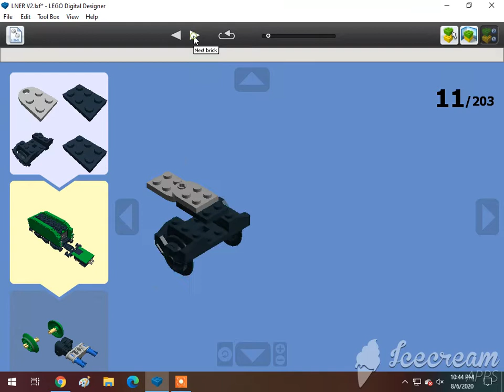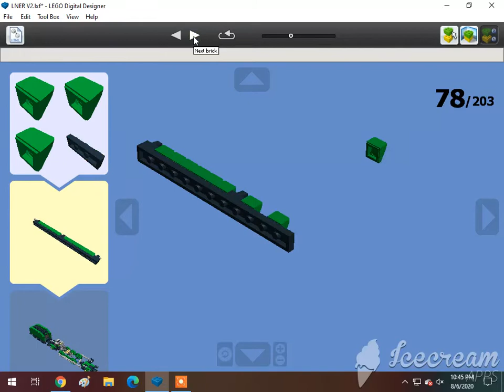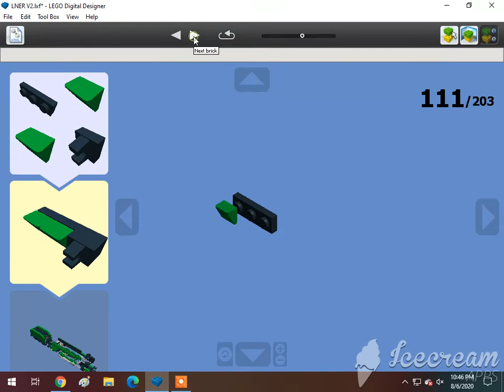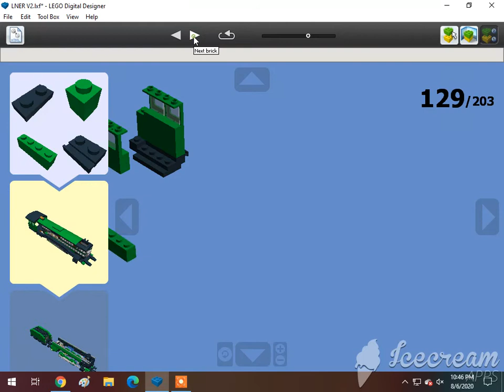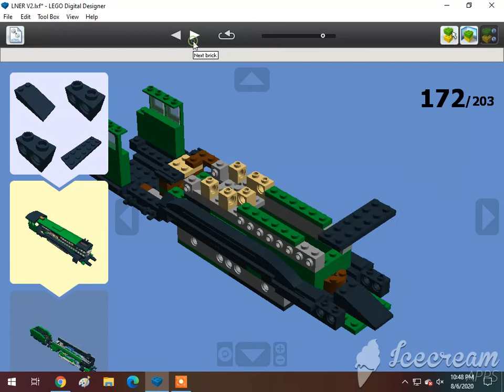How To Build A Lego 2-6-2 LNER V2 Prairie No. 4771 "Green Arrow" Steam Locomotive 1/2🇬🇧